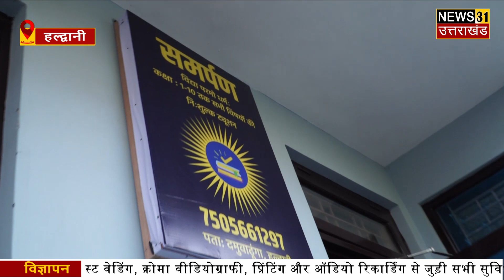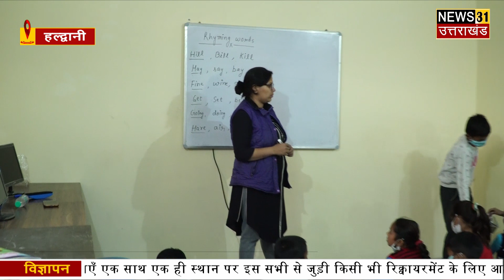हल्द्वानी का Samarpan NGO कायम कर रहा मिसाल || Samarpan School || News 31 Uttarakhand